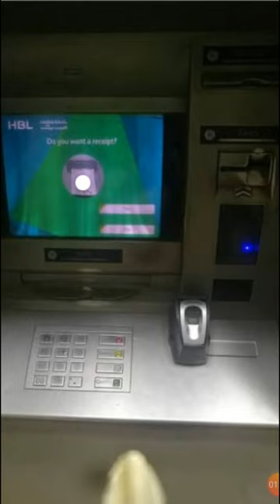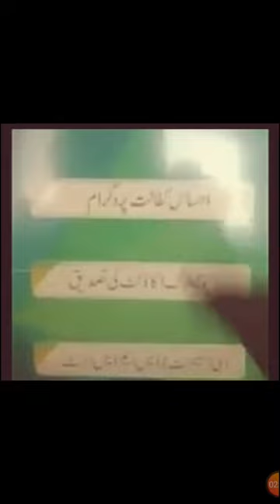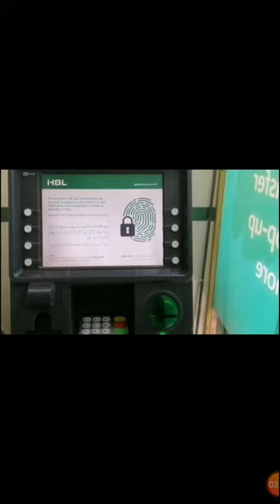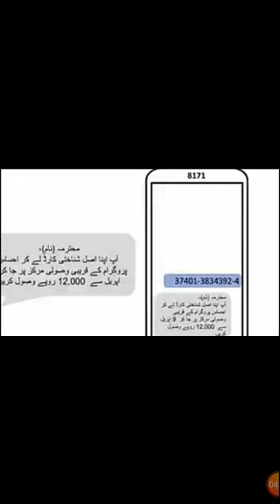How to withdraw Ehsaas Emergency Cash | Insaf Imdad | amount via ATM any where in pakistan